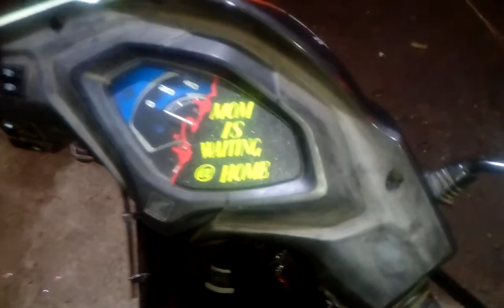Activa graphic siraj arts